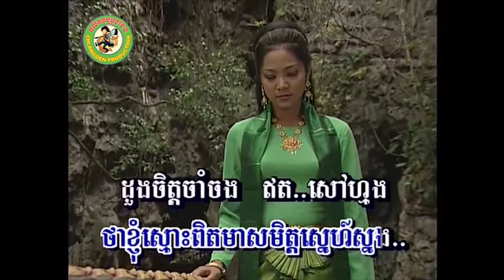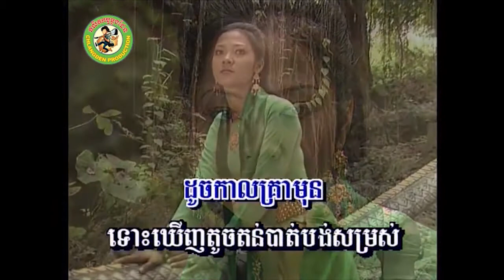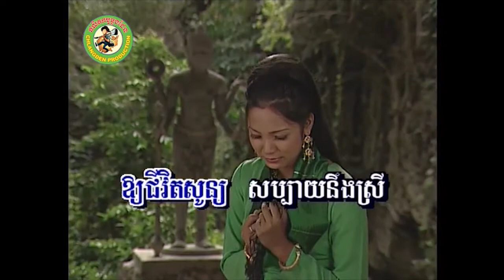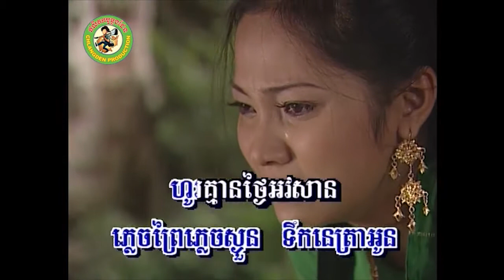ទំនួញនាងកុលាប [Official MV]